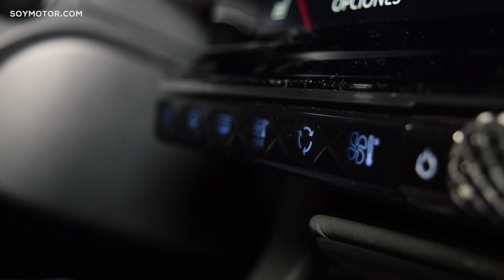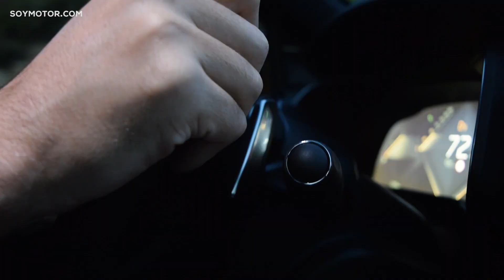DS7 Crossback | Prueba / review en español | Coches SoyMotor.com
En nuestra prueba del DS7, la creación más propia de DS como marca independiente, descubrimos que no es un coche convencional. El diseño es verdadero protagonista. Ese ‘arte’, tras una breve aclimatación, se puede conducir cada día.